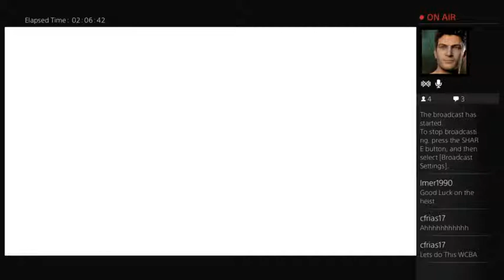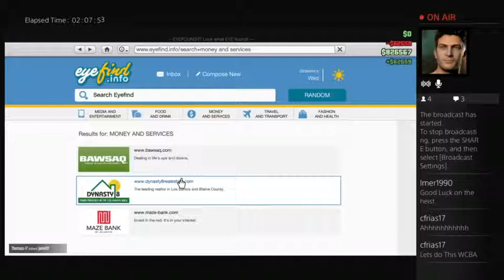WCBA HUMANE LABS RAID - 2 / 2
HUMANE LABS RAID. FINAL SETUP AND FINALE.

JEFFREYDUDE
MSTODS
MVP3333006
MONKEYBOY465